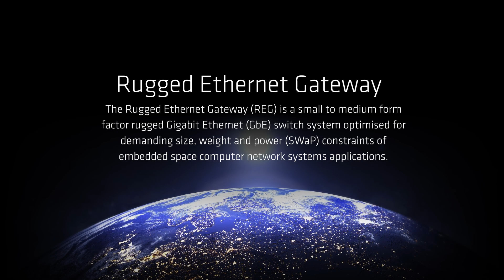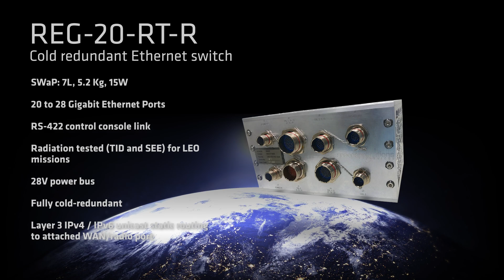Rugged Ethernet Gateway by Space Applications Services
The REG is an elegant solution for connecting a large number of IP-enabled (embedded) devices, including cameras, sensors, payload, command-and-control equipment and other avionics deployed in space transportation system platforms and orbital infrastructures at the network edge.